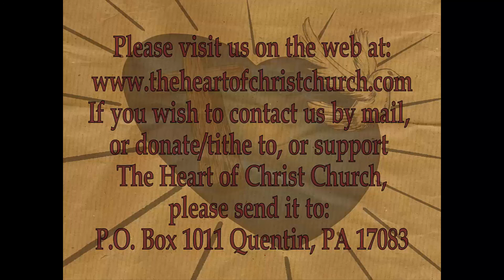THOCC Sermon Series 038 - Living A Circumcised Life In Our Work Continued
This series is taken from the excellent weekly teaching and preaching we enjoy at The Heart Of Christ Church.
This weeks sermon:

Living A Circumcised Life In Our Work Continued by Pastor Richard L Dubbs Jr given Feb 19, 2017